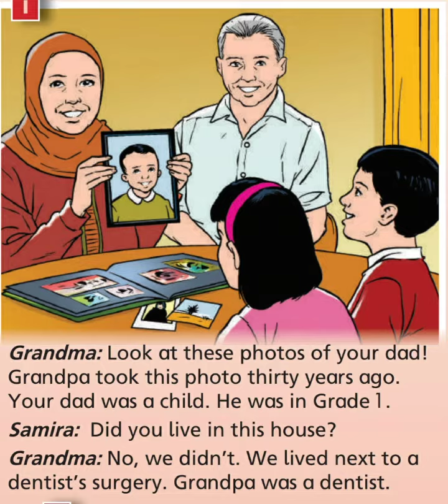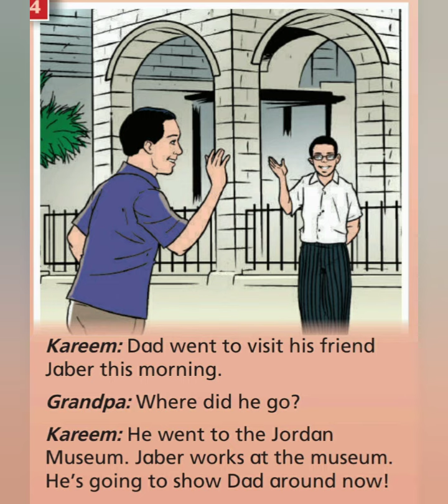الصف الخامس اللغة الإنجليزية المادة السمعية الوحدة السادسة Grandpa took this photo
Count with me( numbers) from 1 to 100

اهم300 كلمة بالانجليزية الارقام
Nature vocabulary in English
مفردات الطبيعة باللغة الإنجليزية
تعلم الحيوانات بالانجليزية
الطعام بالانجليزية
افراد العائلة بالإنجليزية
الفواكه والخضروات بالانجليزية
الفواكه بالصور بالانجليزية
تعلم الحروف بالانجليزية
تعليم نطق الحروف وطريقة قراءتها داخل الكلمات
كيف يظهرةخطي جميل باللغة الإنجليزية
اشكال الحروف الإنجليزية بطريقة صحيحة
إزاي اكتب الحروف الانجليزية بطريقة سهلة للأطفال
ما اعرف اكتب حروف الانجليزي كيف اتعلم انجليزي
كيف اكتب حروف الانجليزي بسهولة
حروف اللغة الإنجليزية للمبتدئين
كيفية كتابة الحروف الانجيزي بطريقة صحيحة وسهلة جدا
الحروف بالانجليزية من الصفر
كتابة حروف اللغة الإنجليزية للمبتدئين
طريقة كتابة حروف اللغة الإنجليزية بأسهل طريقة
كورس كامل باللغة الانجليزية بأسهل طريقة
كورس كامل في اللغة الإنجليزية من الصفر
ابدأ اتعلم انجليزي بسهولة
طريقة مختلفة وسهلة لتعلم اللغة الانجليزية
تعلم الإنجليزية للمبتدئين
ازاي اتعلم اقرأ واكتب ونطق انجليزي بسهولة
ازاي اعلم ابني يقرأ ويكتب وينطق انجليزي بسهولة
كيف اعلم طفلى انجلش
اهم 24  فعل في اللغة الانجليزية لو عايز تتعلم
قراءة الانجليزي من البداية
٢٤ فعل مهمين جدا لتعلم قراءة ونطق الانجليزي بسهولة
كيف اتعلم قراءة وكتابه ونطق وتكلم وتحدث الإنجليزية بسهولة
اهم كلمات في اللغة الانجليزية
كيغ ابدأ في تعلم اللغة الانجليزية
تعلم اللغه الانجليزيه من البداية
تعلم كتابة الانجليزي تعليم قراءة الانجليزي من الصفر
كيف ابدأ اقرأ انجليزي
تعلم كتابة الانجليزي
تعلم قرأءة الانجليزي من الصفر
كيف اعلم ابني اللغة الإنجليزية
كيف اسس ابني في اللغة الإنجليزية
اريد تعلم اللغة الإنجليزية اسهل طريقة
لقراءة وحفظ اسماء الاسرة باللغة الانجليزية
بيبي انجليزية
بيبي انجلش
اغاني طيور بيبي انجلش
سلسلة تأسيس اللغة الانجليزية من الصفر  وللأمهات
كيف اعلم ابني قراءة اللغة الإنجليزية وبدون مدرس خصوصي
طيورانجلش
اهم كلمات لسن الحضانة والروضة
Kg1 English
Kg2 English
تعلم الإنجليزية باحتراف
تعلم الألوان بالانجليزية
تعلم الايام بالانجليزية
تعلم الاشهر بالانجليزية
تعلم حيوانات بالانجليزية
تأسيس انجليزي من الصفر الالوان بالانجليزية الألوان
المنهاج الأول الابتدائي
الصف الثاني الاساسي
الصف الثالث الأساسي
الصف الرابع
الصف الخامس
المادة السمعية
المنهاج الاردني
اغاني انجليزية للاطفال
اناشيد انجليزية للاطفال
ادوات المدرسة باللغة الانجليزية
My family
Animals name
School tools